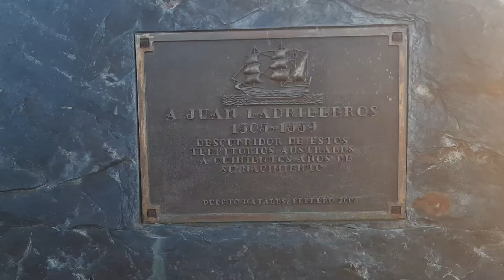PUERTO NATALES, EXPLORANDO sus ATRACTIVOS LUGARES . 2024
empezamos a conocer y a explorar los bellos lugares del sur de CHILE en la patagonia chilena en .PUERTO NATALES damos inicio a nuestra aventura . en este video empezaremos a conocer  la costanera , un lugar con mucha historia y hermosos paisajes los cuales embellecen aún más la ciudad . acompaña a CHARLY FREE . en esta nueva aventura.  saludos mis aventureros !